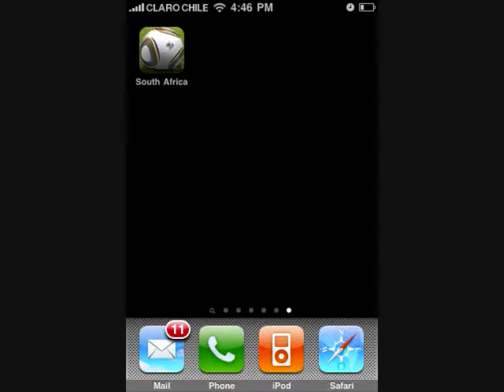Fifa World Cup app for iPhone